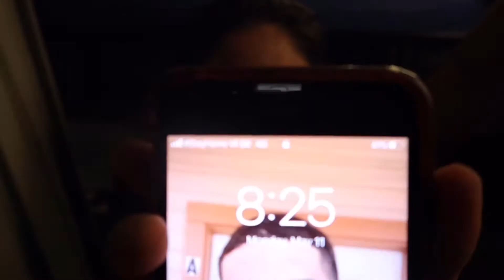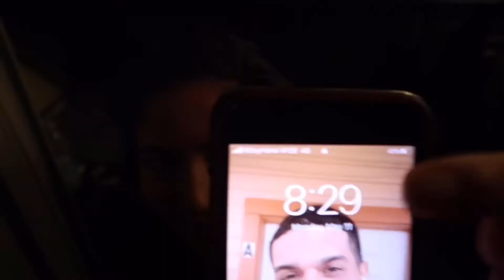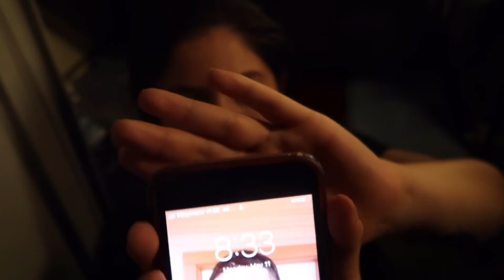NIGHT ROUTINE IN QUARANTINE ON POST | VICTORIA HUEZO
Hey babes xoxo
Thanks for clicking! I show you how I go about my nightly routine being STUCK on a military installation during quarantine!

Instagram.com/lewksbyvee_
Twitter.com/lewksbyvee_